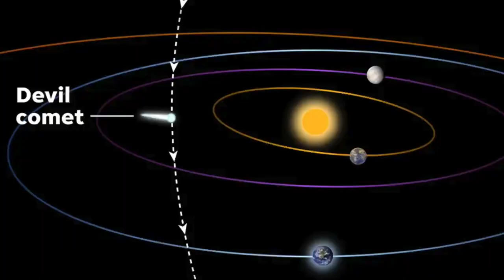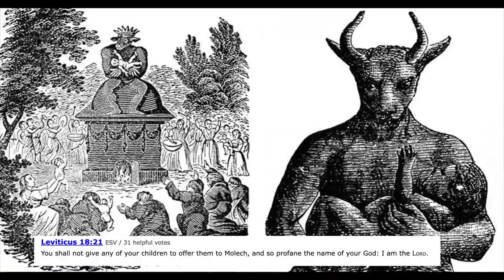If You are Feeling Discouraged In Your Soul (WATCH THIS!)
Thank you for supporting this channel, as it helps promote our videos and advance the kingdom of God. Additionally, let us remember that Jesus Christ is our king. 👑

► Or You Can Leave a super thanks below

2 Corinthians 9:7
𝙀𝙫𝙚𝙧𝙮𝙤𝙣𝙚 𝙎𝙝𝙤𝙪𝙡𝙙 𝙂𝙞𝙫𝙚 𝙒𝙝𝙖𝙩𝙚𝙫𝙚𝙧 𝙏𝙝𝙚𝙮 𝙃𝙖𝙫𝙚 𝘿𝙚𝙘𝙞𝙙𝙚𝙙 𝙄𝙣 𝙏𝙝𝙚𝙞𝙧 𝙃𝙚𝙖𝙧𝙩.
𝙏𝙝𝙚𝙮 𝙎𝙝𝙤𝙪𝙡𝙙𝙣'𝙩 𝙂𝙞𝙫𝙚 𝙒𝙞𝙩𝙝 𝙃𝙚𝙨𝙞𝙩𝙖𝙩𝙞𝙤𝙣 𝙊𝙧 𝘽𝙚𝙘𝙖𝙪𝙨𝙚 𝙊𝙛 𝙋𝙧𝙚𝙨𝙨𝙪𝙧𝙚.